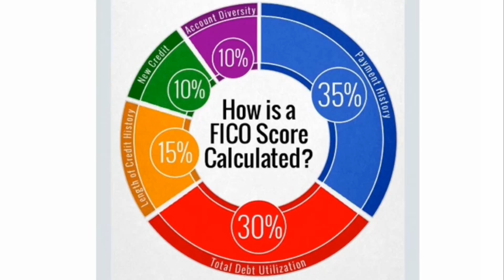Reparacion de credito